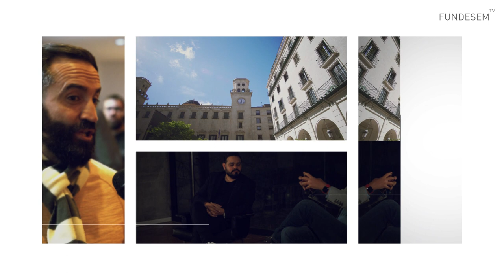FUNDESEM TV - PROGRAMA 0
¡Os presentamos Fundesem TV!

Un canal dedicado a la actualidad, a la información y al entretenimiento. En el que contaremos con noticias, eventos y entrevistas muy interesantes.

Estrenamos este programa con:
- El nombramiento de Antonio Garrigues Walker como académico de Honor Fundesem.
- El congreso de Marketing Digital formado por las ponencias de: Víctor de la Iglesia, Andrés Karp y Pedro Jareño.
- La jornada de puertas abiertas: Open Day, con la conferencia de Javier Duarte.
- Una entrevista muy interesante a Víctor de la Iglesia.

Empezamos por todo lo alto. ¡No te lo pierdas! 😉